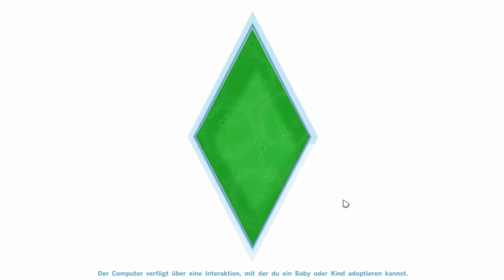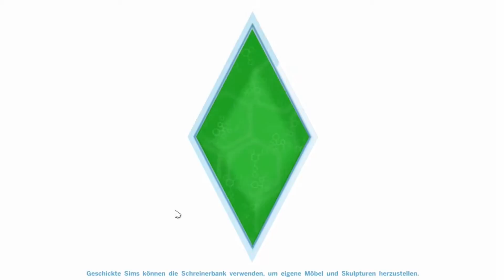DIE SIMS 4 #35 [FHD/Deutsch] ★ Money, Money, Money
★ Spiel: Die Sims 4
★ Plattform: PC
★ Release: 4. September 2014